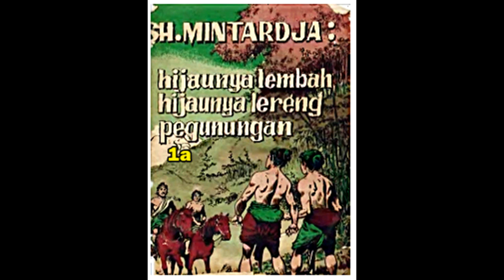Seri Cerita Silat Hijaunya Lembah Hijaunya Lereng Pegunungan Jilid 1a